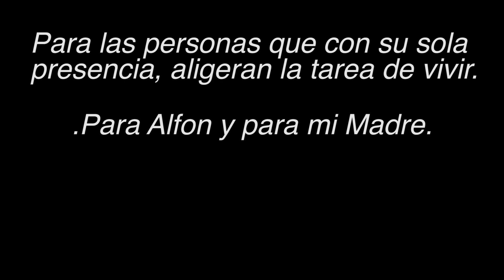Los lucios de Alfon. Documentales de pesca 4.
Una historia de lucha y de pasión por la pesca.
Alfonso Rosado es un pescador de siempre. Un día tuvo un accidente y le cambió la vida por completo. Muchos años después cuida de su familia, de su negocio y pesca sus lucios, pulverizando así, las barreras más complicadas que una persona se puede encontrar en el camino. Alfonso sortea todos los obstáculos mentales y físicos, haciendo que parezca fácil, consciente del efecto motivador que tiene para los demás. Es un gran ejemplo.